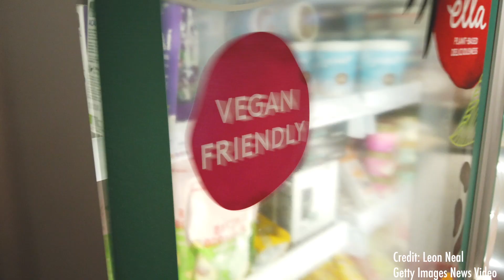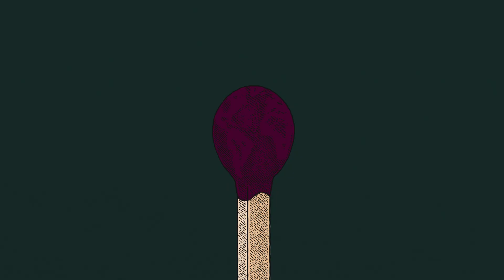How to Eat a Climate Friendly Diet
Do I need to stop eating meat if I care about the planet? Does it really matter where I buy my food? How can I make climate-friendly food choices if I’m short on time? Amy chats with Melissa Nelson, professor of Indigenous Sustainability at Arizona State University, about how our day-to-day food choices can make a difference to the planet.